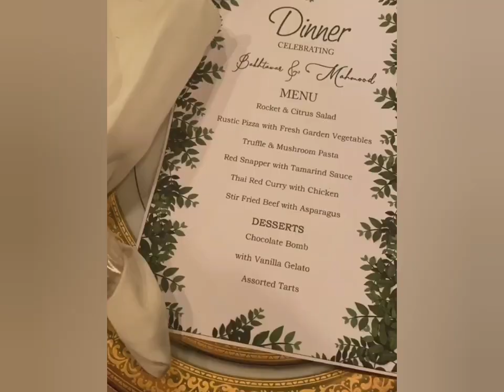bakhtawar Bhutto good news//bakhtawar Bhutto baby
es video ma apko Zardari ki beti bakhtawar ka dosry baby ka bary ma btaya gya hai
jis ma unhon ap dosry baby ka bary btaya
or ya bi btaya ka baita ya beti